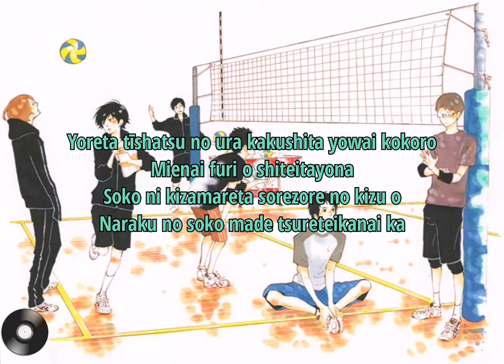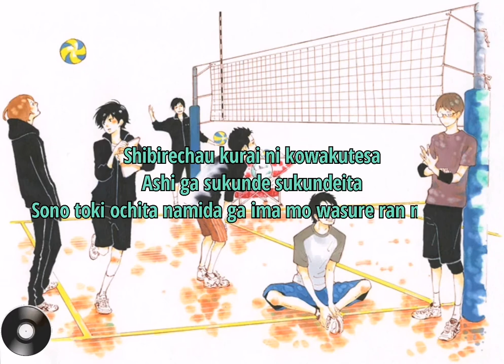2.43: Seiin High School Boys Volleyball Team OPENING FULL || MAHI || By Yama || FULL Lyrics